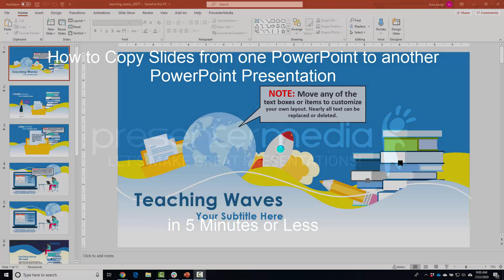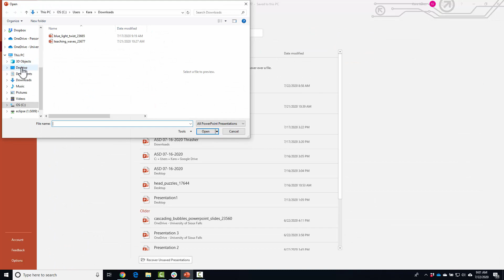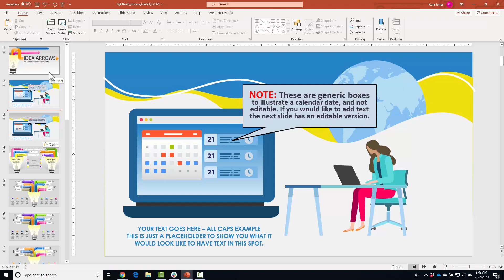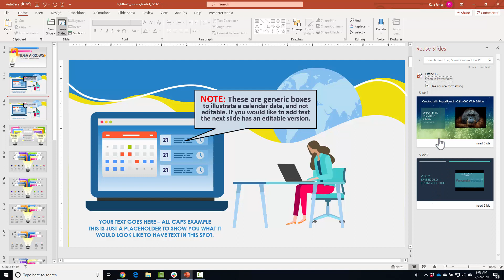How to Copy Slides in PowerPoint (5 minutes or less)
In 5 minutes or less, learn 3 ways to copy and paste slides from within multiple PowerPoint presentations while maintaining the original design of the slide.